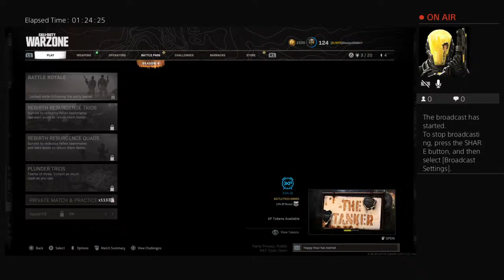Warzone Live Vega